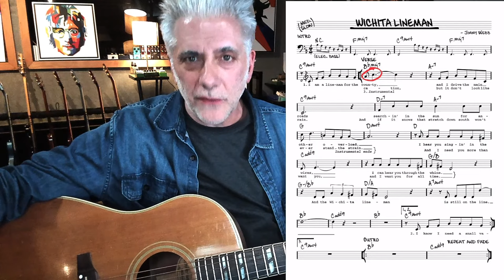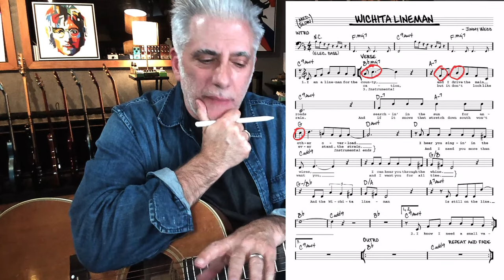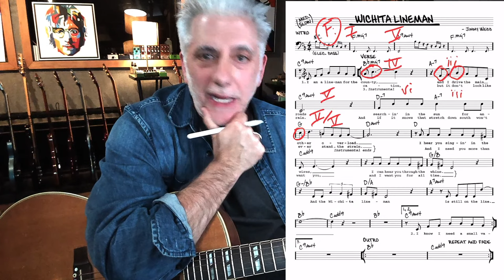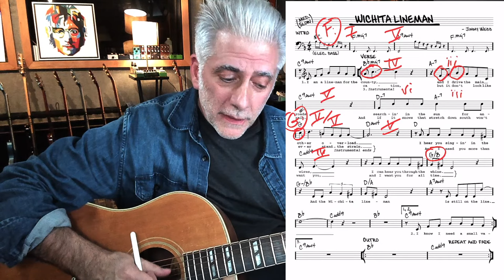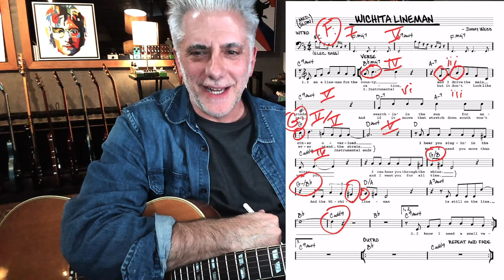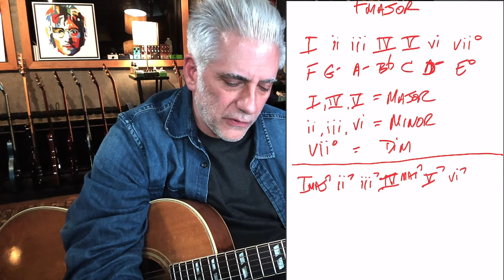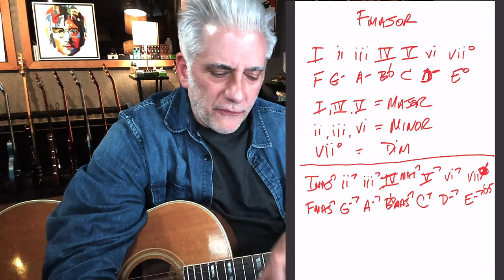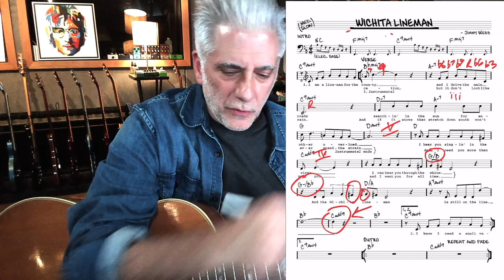Why THIS Is The Greatest Country Song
In today's livestream I discuss what I think is the Greatest Country song.

📚 Buy One Get One Free Sale — Get one of Rick's Courses and get any second one for free. Link: ⇢

Catherine Sundvall
Clark Griswold
Ryan Twigg
LAWRENCE WANG
Martin Small
Kevin Wu
Robert Zapolis
Jeremy Kreamer
Sean Munding
Nat Linville
Bobby Alcott
Peter Glen
Robert Marqusee
James Hurster
John Nieradka
Grey Tarkenton
Joe Armstrong
Brian Smith
Robert Hickerty
comboy
Peter DeVault
Phil Mingin
Tal Harber
Rick Taylor
Bill Miller
Gabriel Karaffa
Brett Bottomley
Frederick Humphrey
Nathan Hanna
Stephen Dahl
Scott McCroskey
Dave Ling
Rick Walker
Jason Lowman
Jake Stringer
Steven crawford
Piush Dahal
Jim Sanger
Brian Lawson
Eddie Khoriaty
Vinny Piana
J.I. Abbot
Kyle Dandurand
Michael Krugman
Vinicius Almeida
Lars Nielsen
Kyle Duvall
Alex Zuzin
tom gilberts
Paul Noonan
Scott Thompson
Kaeordic Industries LLC
Duane Blake
Kai Ellis
Zack Kirkorian
Joe Ansaldi
 Pzz
Marc Alan
Rob Kline
Calvin Wells
David Trapani
Will Elrics
Debbie Valle
JP Rosato
Orion Letizi
Mike Voloshen
Peter Pillitteri